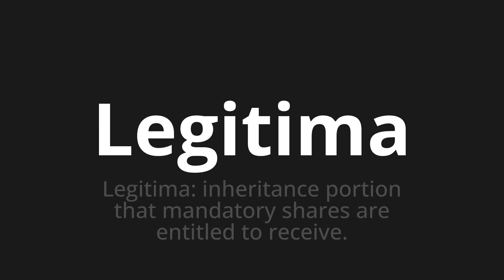How to pronounce Legitima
Master the Pronunciation of 'Legitima which means legitimates' - which means : Legitimate: Inheritance Portion That Mandatory Shares Are Entitled to Receive. 📝 with @PronunciationSpanish 🎓🗣️ - [Your Guide to Spanish]

Learn to pronounce 'Legitima' perfectly in Spanish with our easy and engaging tutorial by @PronunciationSpanish! 📖📽️ In this comprehensive video, we provide you with native speaker examples 🗣️👂 and phonetic breakdowns 🎵 to ensure you get the pronunciation just right.

How to say Legitimate in Spanish